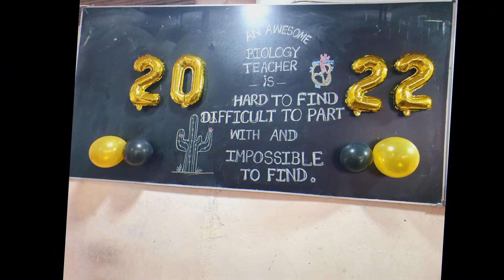2020/2021ජයග්‍රහන සැමරුම්..Result Reveiw episode -01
2020/2021ප්‍රතිඵල ලැයිස්තුවේ ඉහල ප්‍රතිඵල ලැබූ අපේ සිසු දරුවන්.